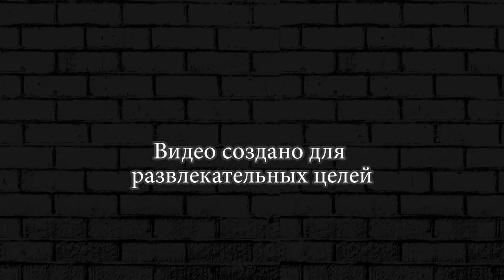ПРОКАЧАЛИ КРАСНУЮ МАШИНКУ ► Earn to Die 2 #21